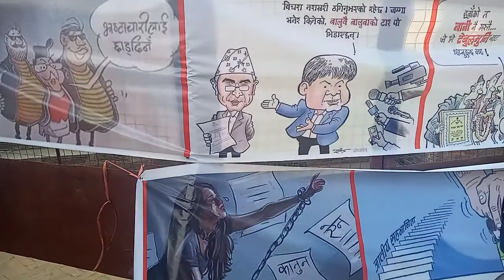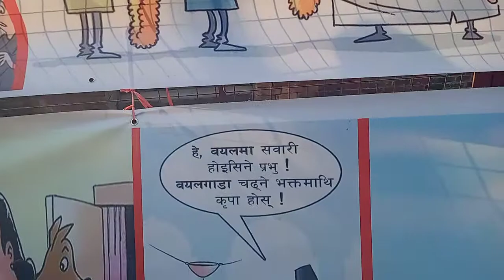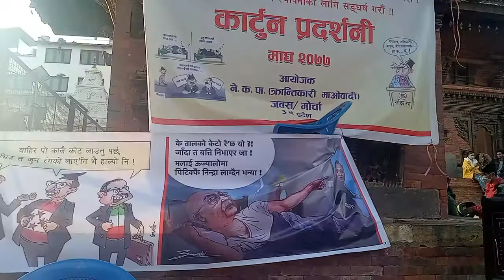Political Issue # Nepal Communist Party (NCP)